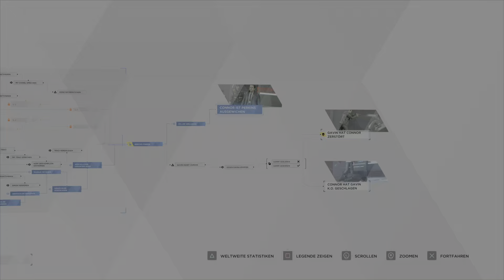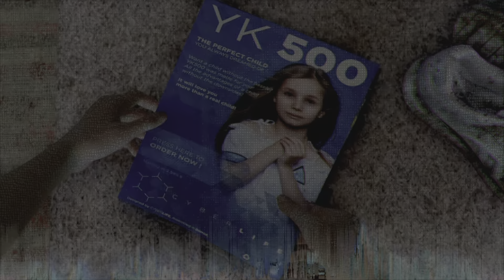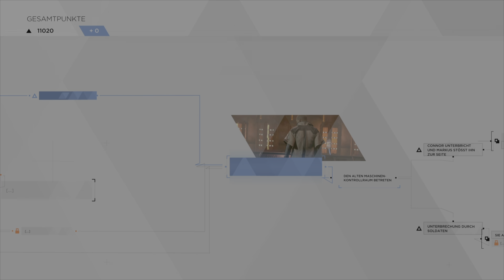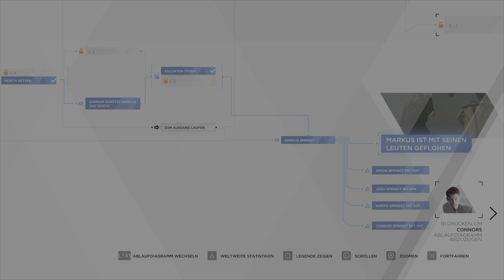Detroit: Become Human Gameplay Deutsch 🎮 - Jerichos Ende #016